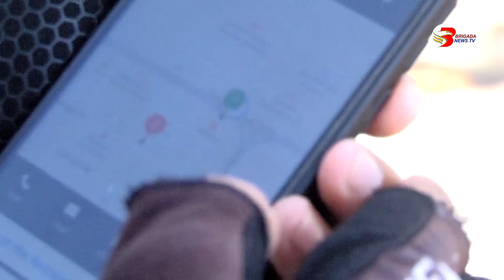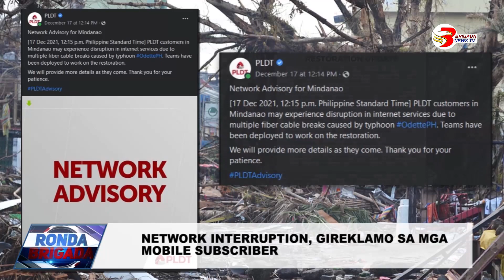Network interruption atol sa bagyo